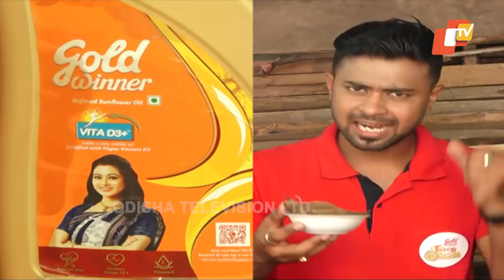ଗୁଞ୍ଜି ପିଠା | Gunji Pitha | Odia Food Recipe - OTV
This show brings Odia food and cuisine to the limelight. The anchor travels to different households to get a taste of authentic, homemade food and sometimes to famous locations to try out the most famous dish they have. This show satiates your taste buds while keeping your feet tightly onto the humble roots os Odia cuisine.